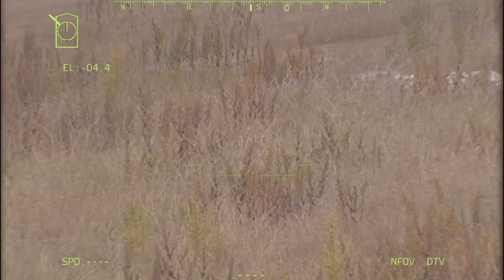5 MINUTES AGO! 29 Ukrainian Missiles Successfully Destroy 5 Secret Russian Arsenals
5 MINUTES AGO! 29 Ukrainian Missiles Successfully Destroy 5 Secret Russian Arsenals

war is really bad, we are against invaders shooting innocent people, i hope this war will end,

This video is made with ARMA, it does not fully represent reality, it is just a simulation of real news,